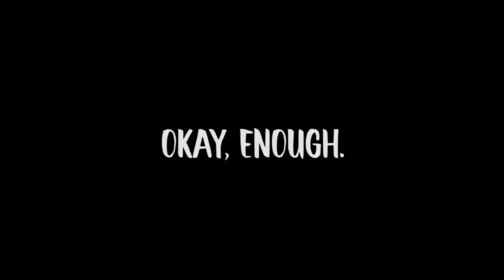photoshoot session (what happens behind the scenes) | Bailey The Kitty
Having a photoshoot is definitely fun and chaotic!